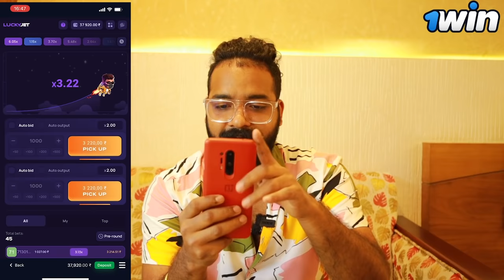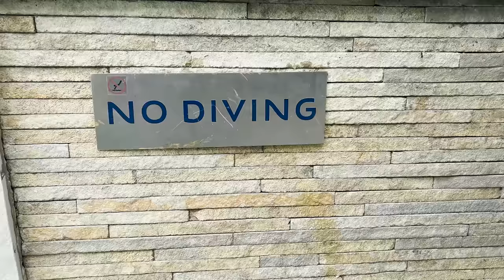സെക്യൂരിറ്റി പൊക്കി ആരും അറീയാതെ 5 Star Hotel ഇൽ കേറി ഒളിച്ചു ഇരുന്നു 🔥🔥🔥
Sneaking into a 5 star hotel and surviing for 24 hrs challenge